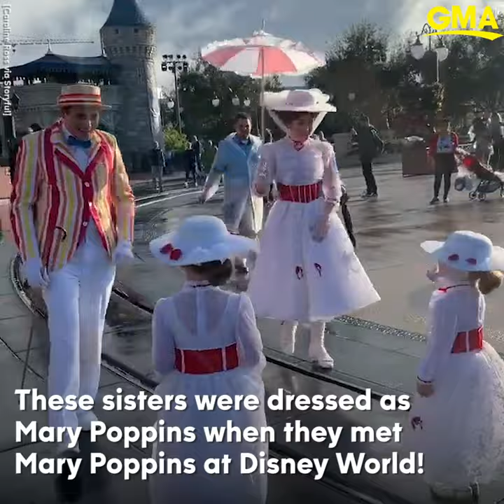Sisters dressed as Mary Poppins meet Mary Poppins at Disney World l GMA Digital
Sisters Demi and Tory Ross had a supercalifragilisticexpialidocious time after dancing and skipping with Mary Poppins and Bert at Disney World.